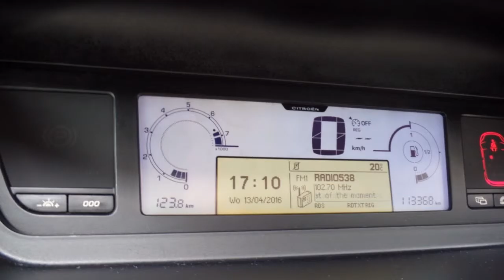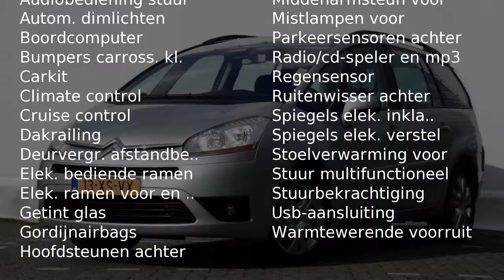Citroën Grand C4 Picasso 1.8-16V BUSINESS 7P.